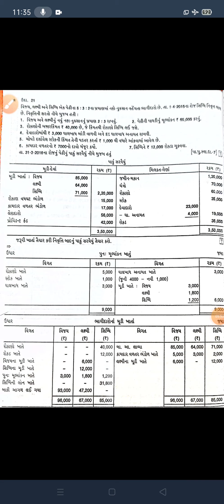નામના મૂળતત્વ,ભાગ 1,પ્રકરણ 6 ભાગીદારની નિવૃત્તિ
વિજય, લક્ષ્મી ને સિદ્ધિ નો દાખલો...